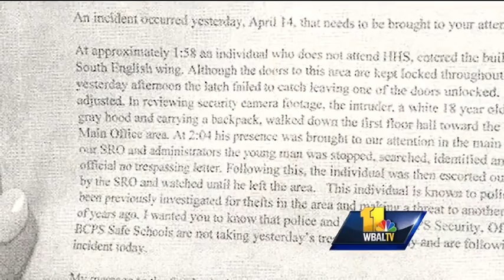Police investigate intruder at Hereford High School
A teenager who had been previously investigated for making a threat to a school and for theft in the area was cited for trespassing inside Hereford High School on Thursday.